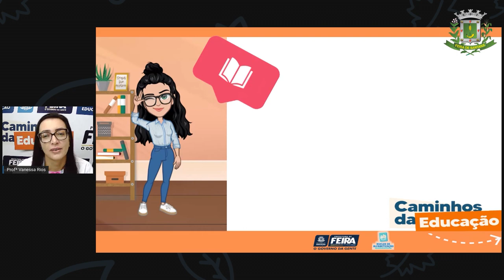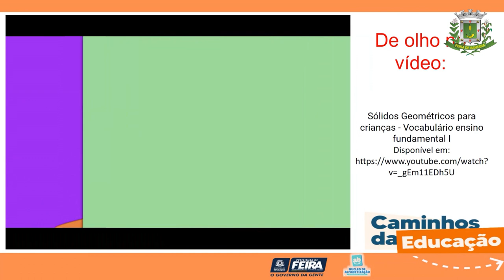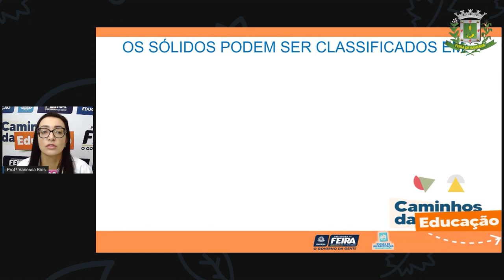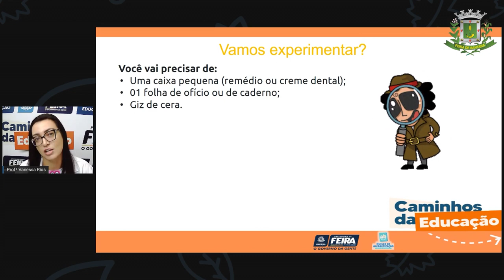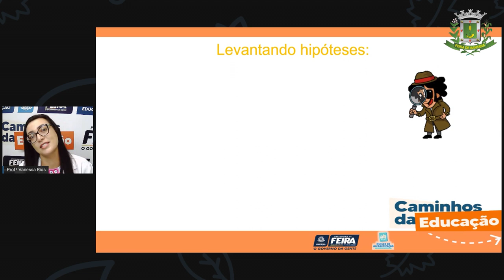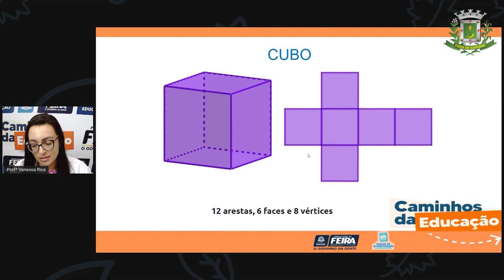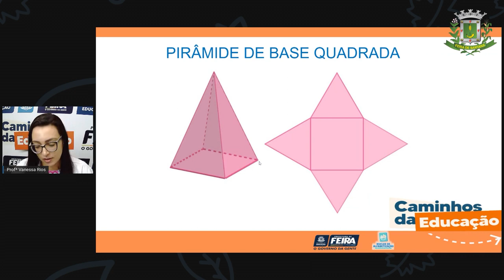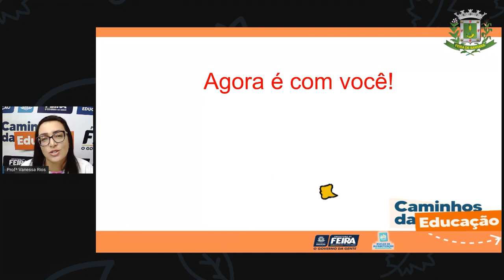5ºANO Aula 52 Profª Vanessa Matemática e C da Natureza Planificando sólidos geométricos